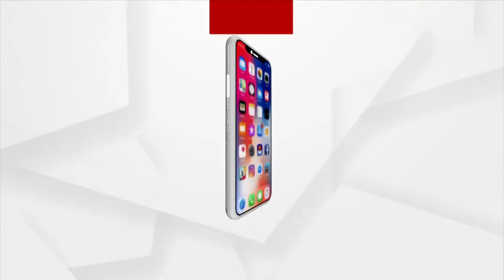18 Ft Tall Gold Idol Of Lord Ganesha Being Made in Uttar Pradesh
18 Ft Tall Gold Idol Of Lord Ganesha Being Made in Uttar Pradesh's Moradabad.